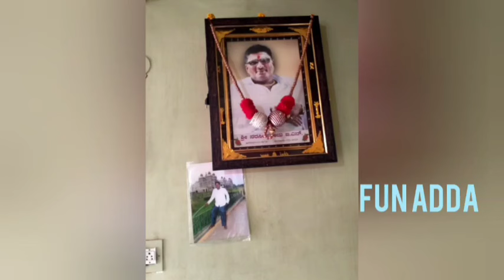ನರಸಿಂಹರಾಜು ಬಳ್ಳಾಪುರ ಅವರ ಸುಪುತ್ರ ಚಿದಾನಂದರವರ ಸಂದರ್ಶನ#comedy